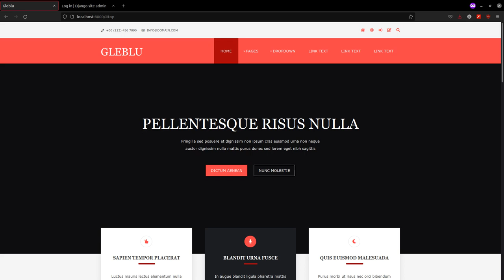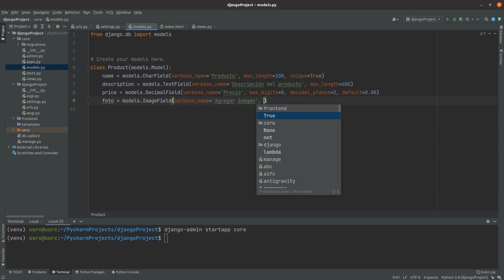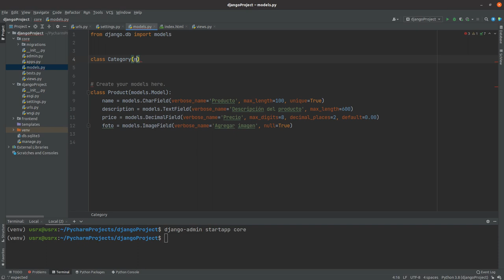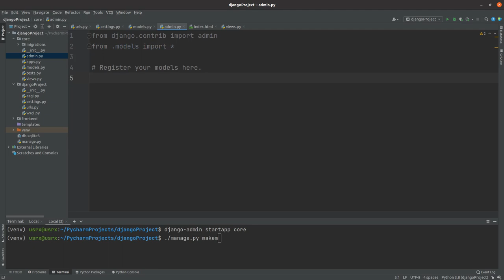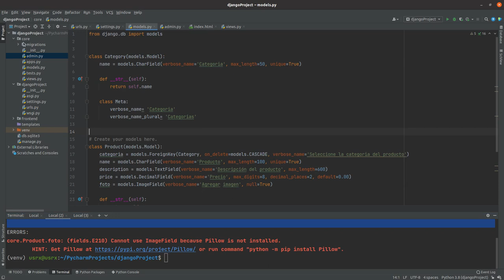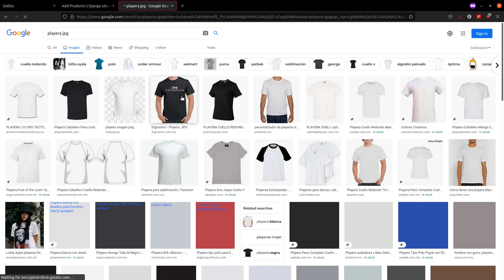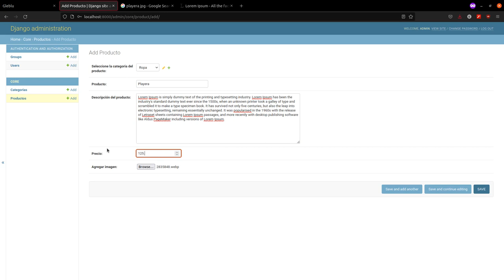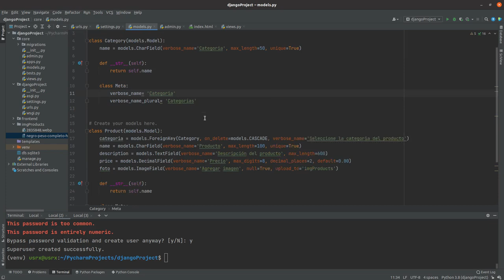Agregando clases a nuestro modelo en Django